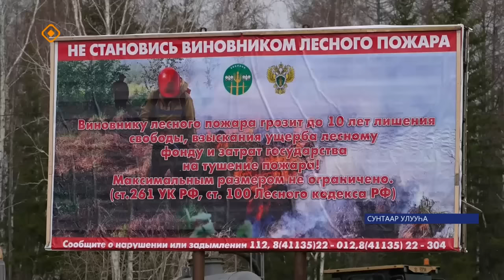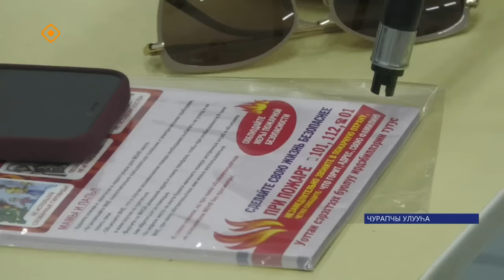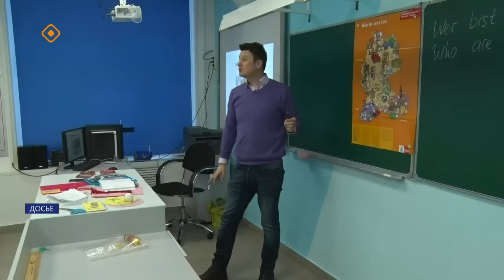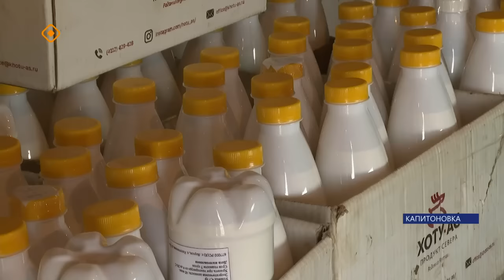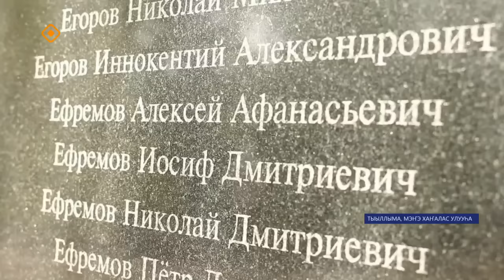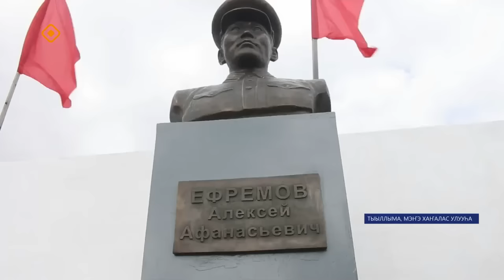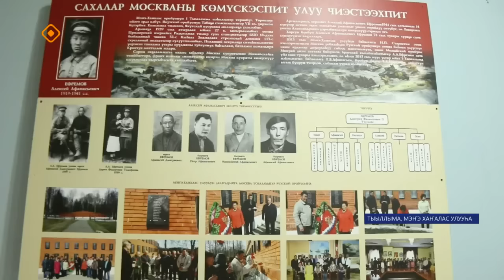«Саха сирэ» информационнай биэрии. Ыам ыйа 13 күнэ 20.30